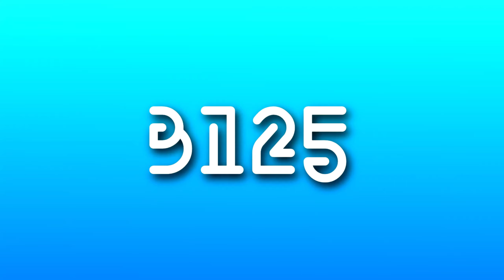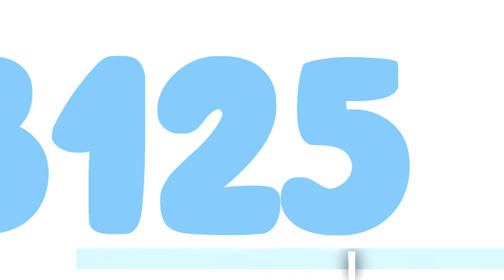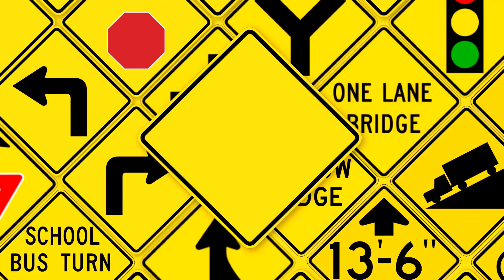iiSharkBus Logo History (As Of 5/1/22)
and all the TMTBE3125 Logos